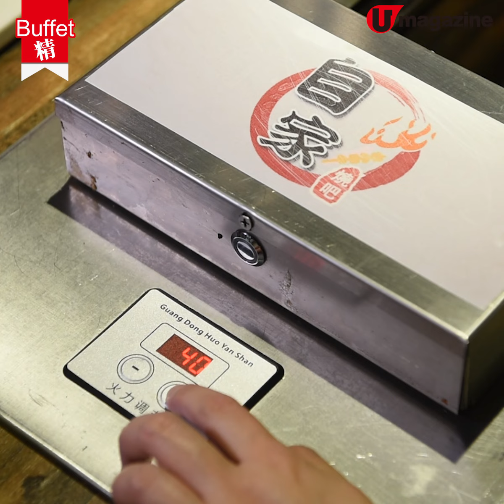【Buffet精】觀塘懶人自轉 BBQ 放題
轉轉 BBQ 呢期好紅，觀塘駱駝漆大廈啱啱又有間新嘅。這間價位便宜，平日晚市 $188 就食到自轉燒烤放題，呢期人氣都幾旺，齊齊睇吓有乜食先。

【INFO】
自家燒吧
地址：觀塘開源道 62 號駱駝漆大廈 1 座 5 樓 C 號舖
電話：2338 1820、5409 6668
營業時間：12nn - 4pm、5pm -11pm
價錢：
（午市放題）星期一至四 成人 $138、小童 $88，星期五、六公眾假期及前夕 成人 $148、小童 $98
（晚市放題）星期一至四 成人 $188 或 $218，星期五、六公眾假期及前夕 成人 $208 或 $238、小童 $118 或 $148
備註：晚市放題分為 3 個時段，分別 5pm - 7pm、7pm - 9pm 及 9pm - 11pm
全方位緊貼《U Magazine》社交平台